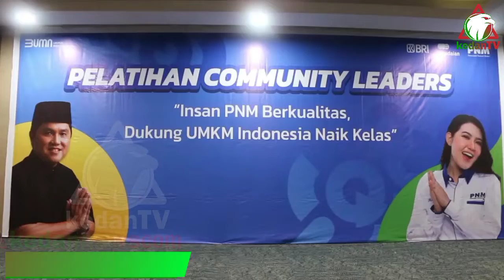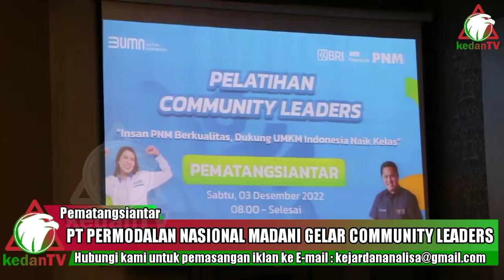PMN Gelar Community Leaders Pematang Siantar Dorong UMKM Indonesia Naik Kelas